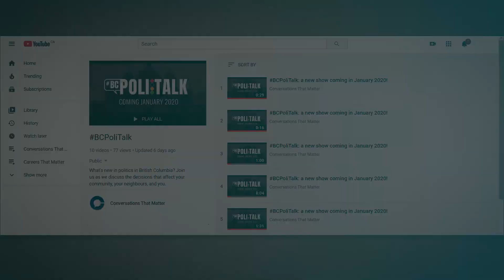BCPoliTalk: Andrew Wilkinson on the economy, ICBC, and COVID-19 cooperation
BCPoliTalk is examining the issues that shape the political landscape of British Columbia.

Being the opposition party is always interesting - but the BC Liberals are in a unique situation during COVID-19, with a struggling province that depends on bipartisan cooperation to survive.
So far, all parties have cooperated relatively well. However, we could be entering an election very soon, so will this last? What might the BC Liberals do to win voter support?

Bill and Daniel sit down with BC Liberals leader Andrew Wilkinson to get some insight, along with questions about ICBC, First Nations, and the economy.

That, and so much more.

BCPoliTalk is a partnered program of Conversations That Matter.